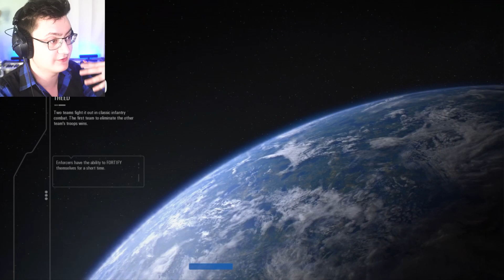SERVING UP FACE!!! (Star Wars Battlefront 2)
Let’s serve up some face! Star Wars Battlefront 2 style!

Doverton Links